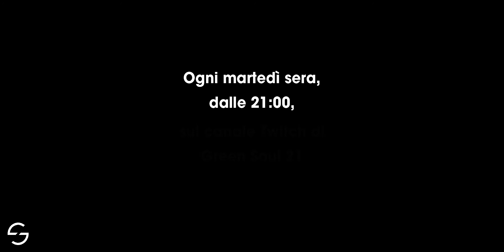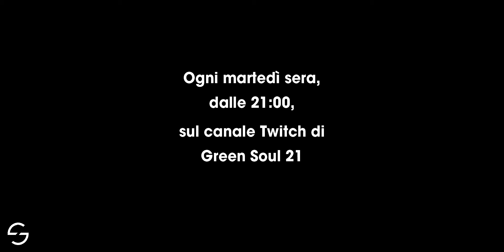Teaser Stranger Games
Una stranissima rubrica su videogiochi. Ogni martedì, sul mio canale Twitch, proveremo un gioco misterioso.